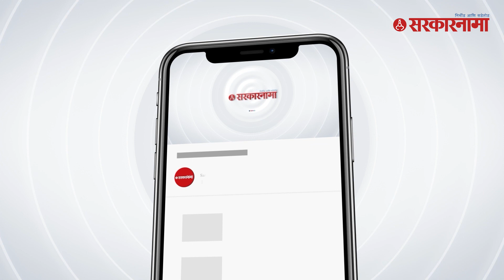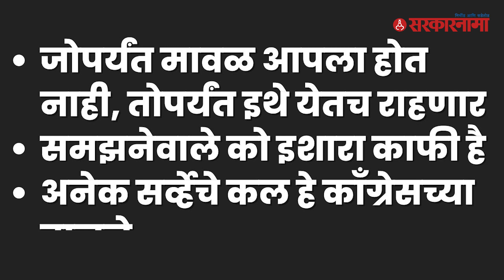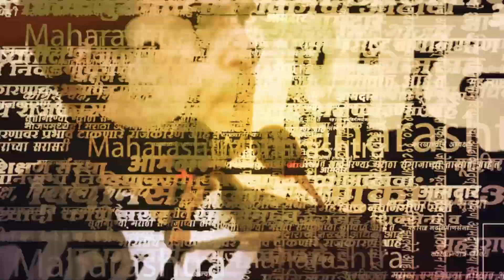Congress चा आता मावळवरही दावा | NCP | Sharad Pawar | Ajit Pawar | MVA | Shivsena | Sarkarnama Video